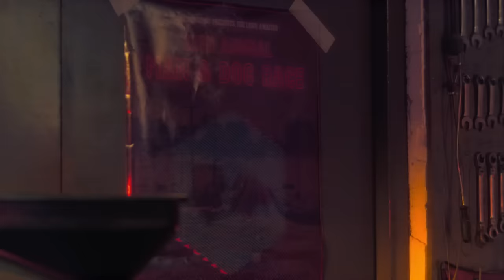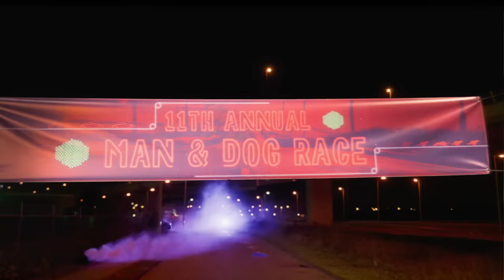Don Diablo ft. A R I Z O N A - Take Her Place | Official Music Video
Tickets for my Brooklyn Mirage NYC show are now available now!

It's hard to lose a friend and nobody is replaceable, but you should always try to find space in your heart to make new friends. Hope you enjoy the video! Dedicated to all dogs on this beautiful planet. X,

- Don -

Directed by: Patrick Van Der Wal
DOP: Erik Middendorp
Concept & Executive Producer: Don Diablo